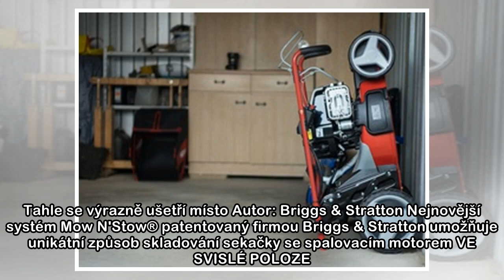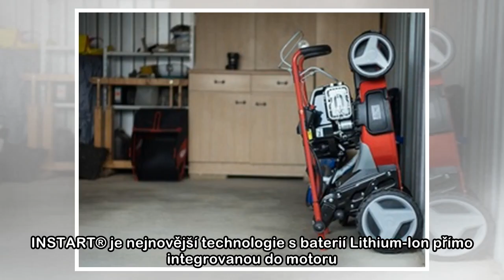Inovace od Briggs & Stratton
Motory Briggs & Stratton najdete v ohromném množství zahradní techniky. Značka pokračuje ve vývoji, aby reagovala na požadavky uživatelů. Těch inovací není zrovna málo a jsou opravdu užitečné. Tahle s...